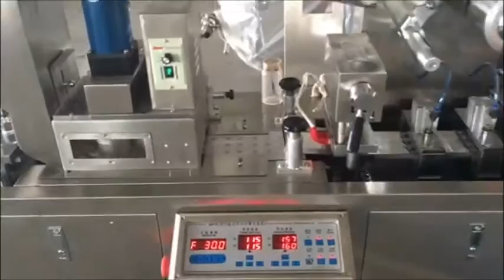Blister Packing Process